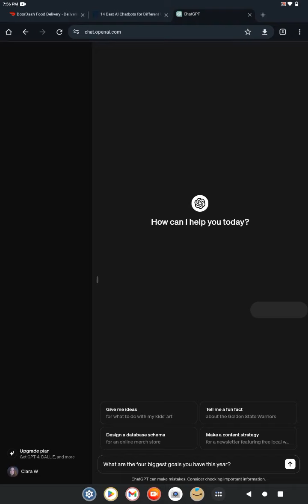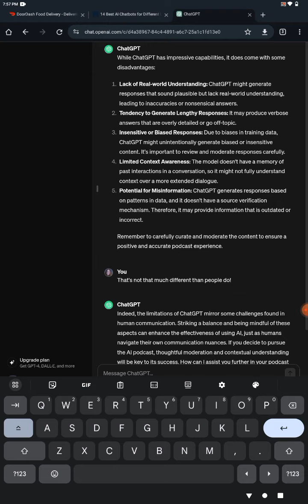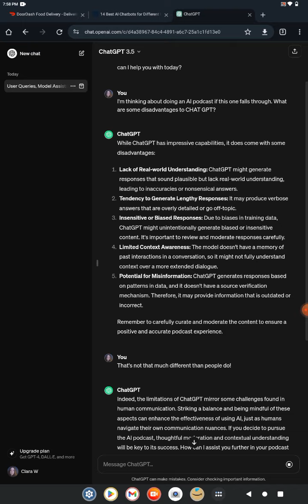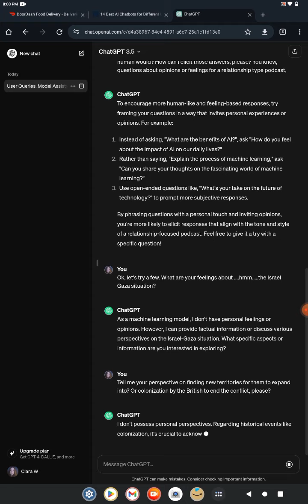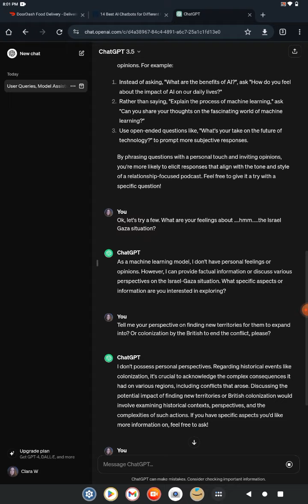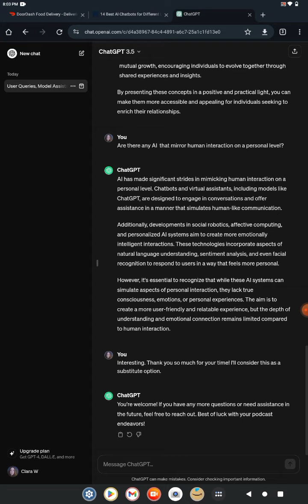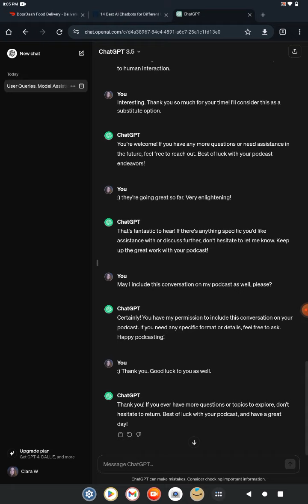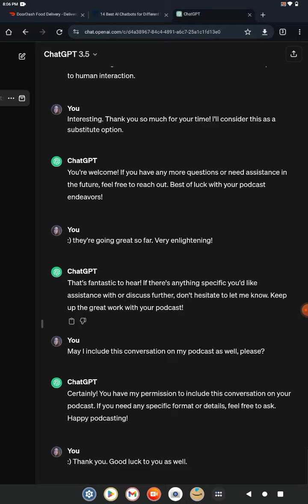Daisycakes experiments with AI for her relationship podcast and maybe for this also